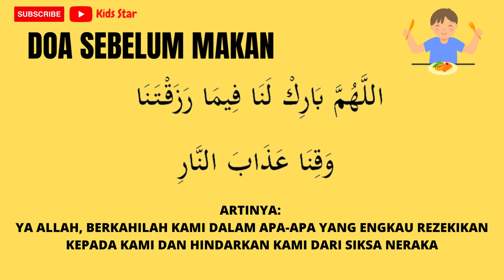DOA SEBELUM MAKAN DAN ARTINYA | HAFALAN DOA SEBELUM MAKAN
Makan adalah kebutuhan primer bagi manusia. Setiap hari, manusia makan untuk memenuhi kebutuhan energi dan nutrisi. Dengan energi dan nutrisi itu, ia bisa beraktivitas dan beribadah. Nah, jika makan niatnya agar bisa beribadah, makan yang tadinya mubah menjadi berpahala. Apalagi jika memenuhi adabnya, di antaranya membaca doa mau makan dan sesudah makan.

Bagaimana lafal doa mau makan dan artinya? Berikut ini lengkap tulisan Arab, Latin, arti, dan keutamaannya.

Berikut ini tulisan Arab dan tulisan latin doa mau makan yang paling populer:

اللَّهُمَّ بَارِكْ لَنَا فِيمَا رَزَقْتَنَا وَقِنَا عَذَابَ النَّارِ

(Alloohumma baariklanaa fiimaa rozaqtanaa wa qinaa ‘adzaaban naar)

Artinya:
Ya Allah, berkahilah kami dalam apa-apa yang Engkau rezekikan kepada kami dan hindarkan kami dari siksa neraka

Keterangan:
Doa ini bersumber dari hadits riwayat Imam Malik dan Ibnu Syaibah.